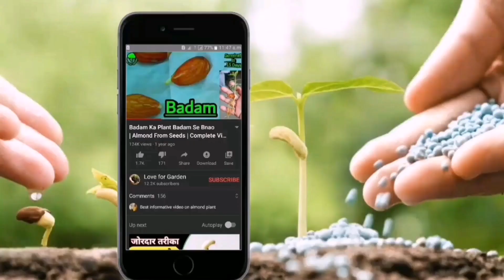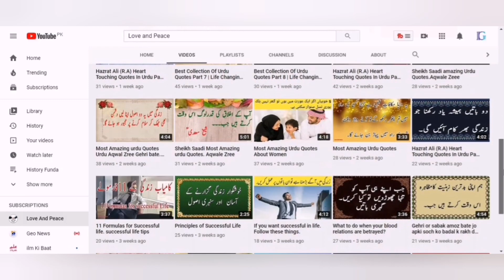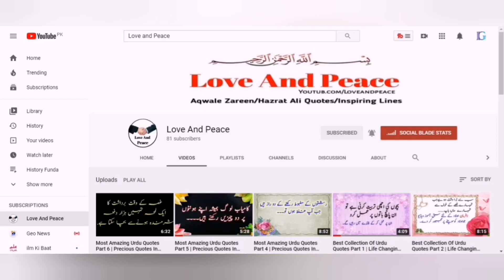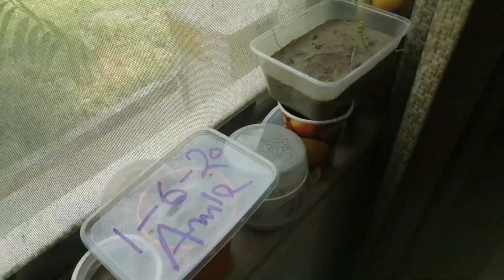How To Grow Amla From Seed. Grow Indian Gooseberry plant. Grow Banarsi Amla Tree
storrry of merchant in boat

Grow Indian gooseberry plant from seed
Easy to grow at home from seeds

Grow Amla plant
How to Germinate amla seeds